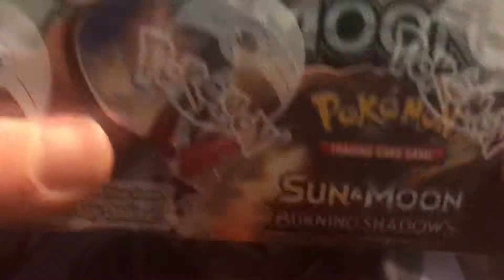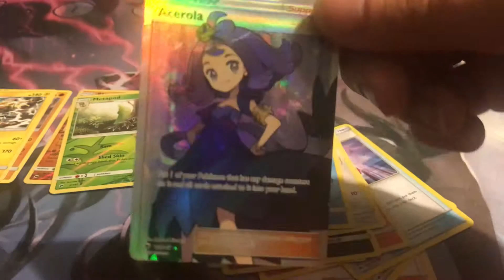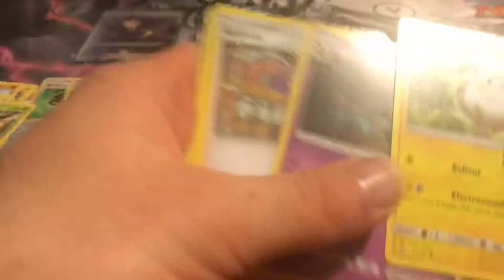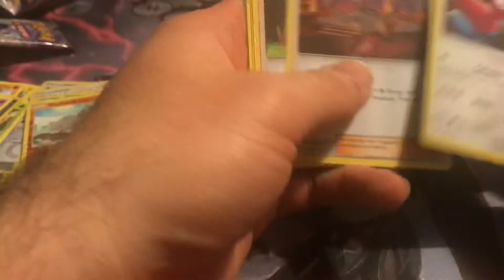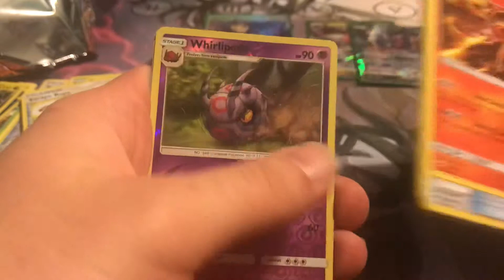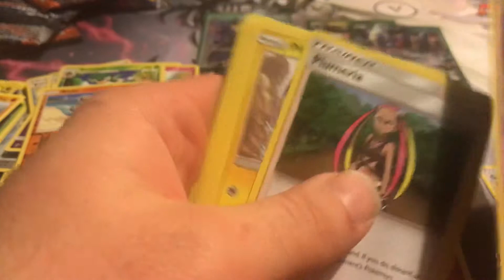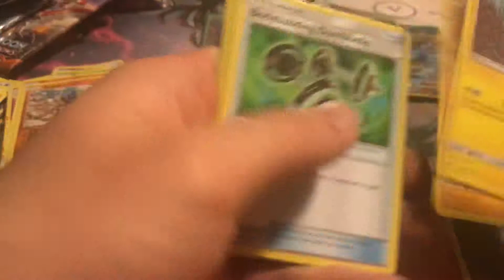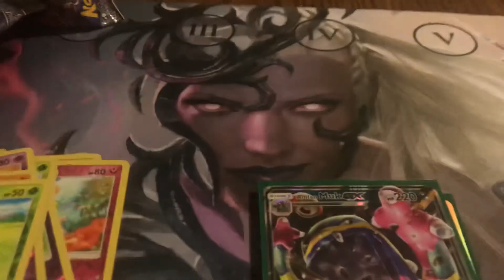Searching for rainbow Charizard!!!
I am on the quest to acquire a hyper rare charizard gx full art!! Enjoy comment sub and like!!!